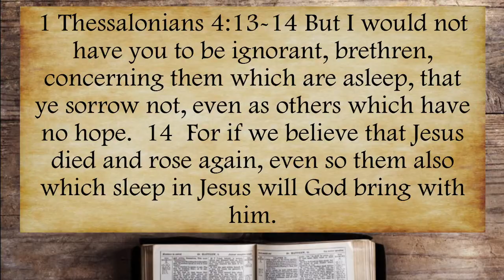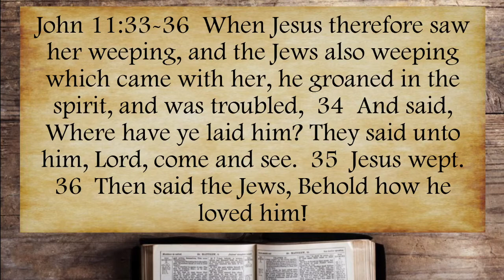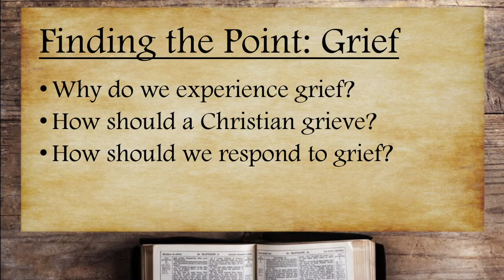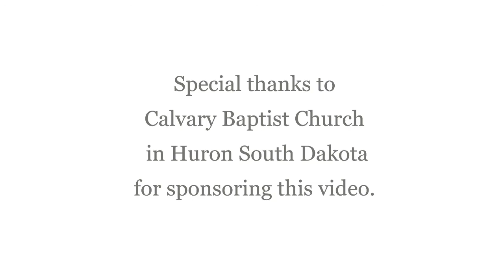How Do I Deal With Grief? - FINDING THE POINT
Join us as we discuss grief and dealing with the loss of a loved one!
Have any questions for us?